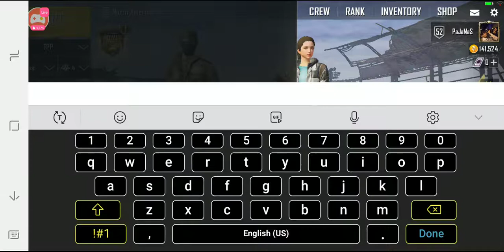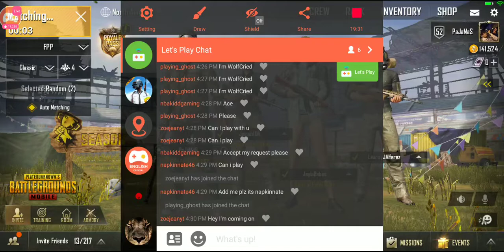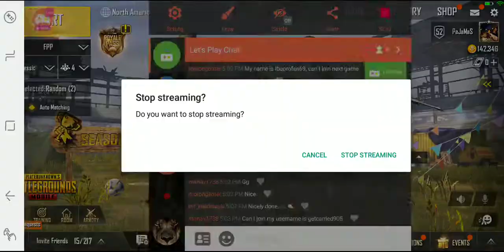Tournament Recruiting ⚡PaJaMaS⚡